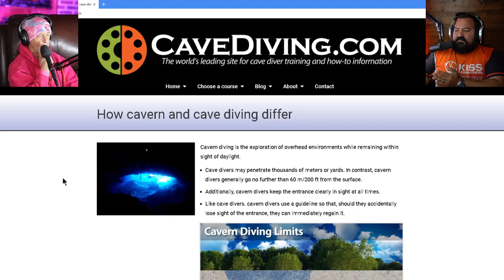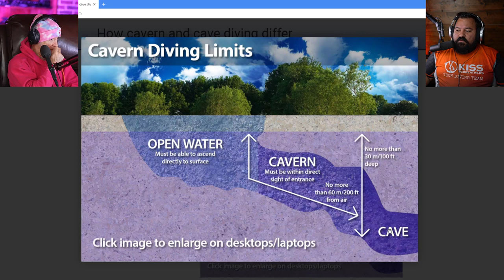Divers React to Open Water vs Caverns vs Caves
We have been asked countless times about the difference between a cavern and a cave when it comes to diving.

Bryan Stafford from @LakeHickoryScuba answered this question in a video posted two years ago. A few of you watched this video and asked us to clarify a few definitions Bryan shared in the video.